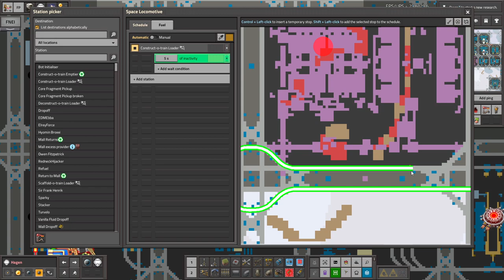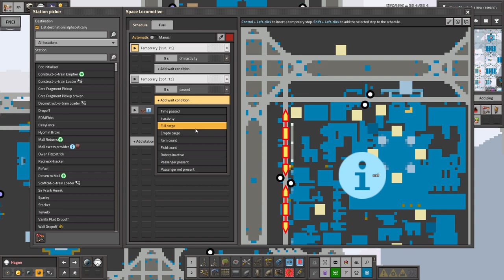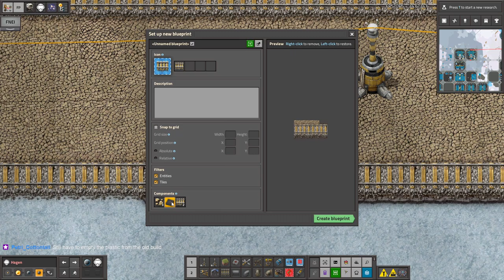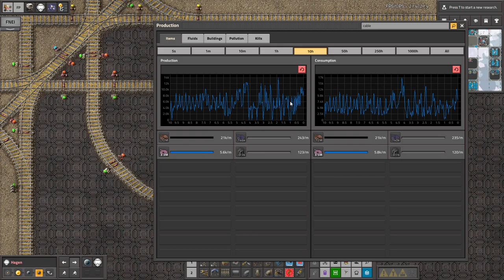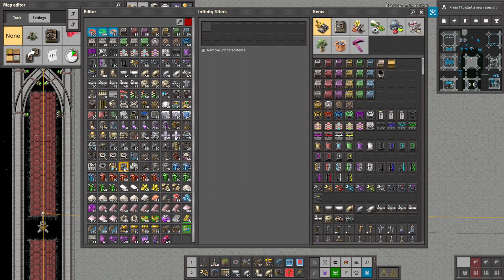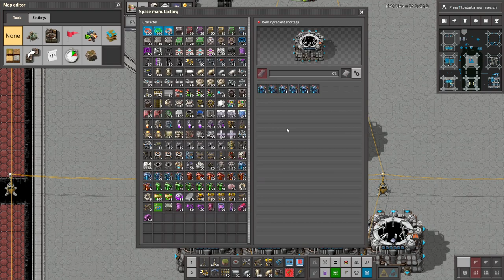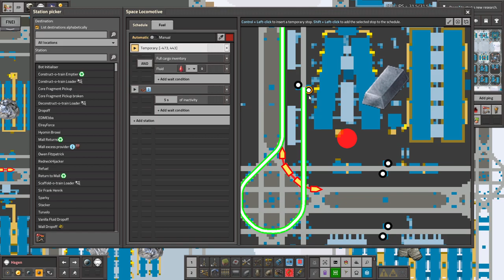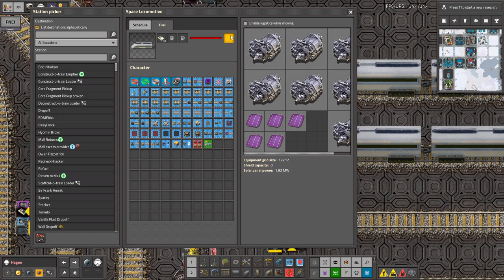Krastorio 2 + Space Exploration | Part 181